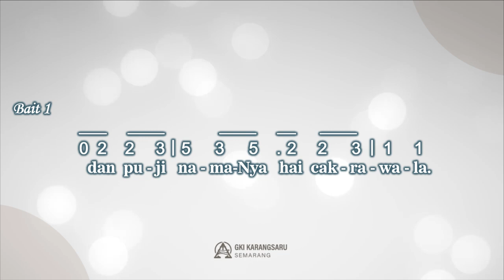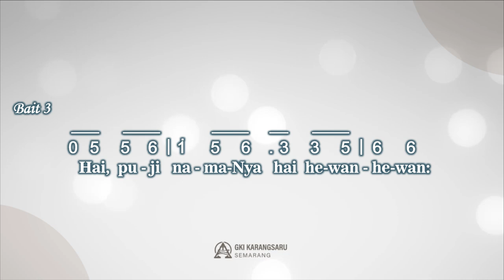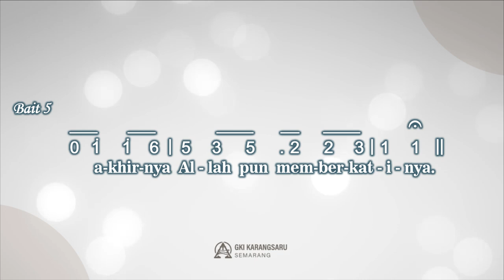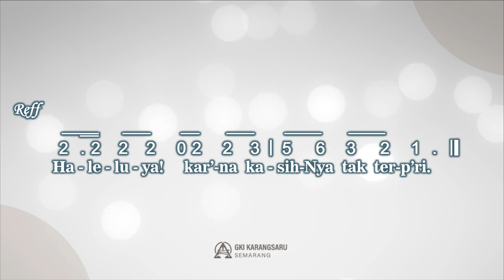PKJ 55 | Hai, Puji Nama-Nya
Singing Hymn